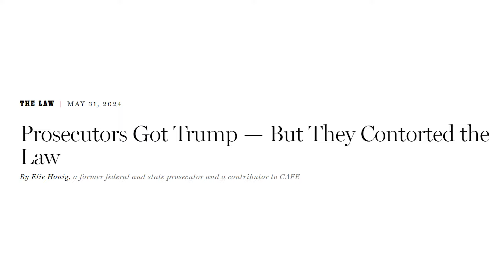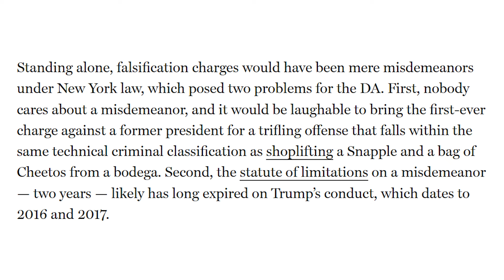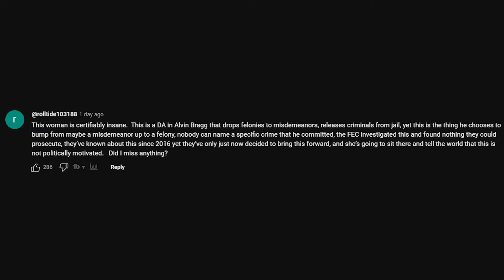Panel HUMILIATES Trump Hater By Asking One Simple Question… *HILARIOUS*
Michael Knowles is an absolute Legend.

0:00 Intro
1:40 Piers Morgan debate reaction

woke, piers morgan uncensored, michael knowles, piers morgan debate